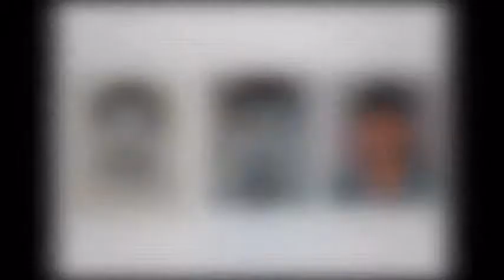Sempre em algum lugar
minha vida sempre em algum lugar